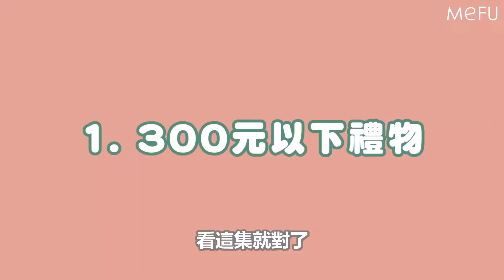2023聖誕交換禮物推薦，300、500、1000元禮物怎麼挑，聖誕禮物推薦購買清單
1.超萌貓咪保暖手套 觸控手套【FT002】
2.暖暖包
3.電擊小萌兔(情趣用品)【DJ006】

1.U型肩頸按摩器【BU006】
2.星空燈 【FJ001】
3.CYKE 魅影自拍棒【CY050】
4.懸臂手機支架【EX001】
5.KF94圖騰口罩【HT001】

1.CYKE V6俯拍手機架【CY087】
2.液晶筋膜槍 【EG015】
3.CYKE-L09手機穩定器【CY095】
4.APEXEL 100mm微距鏡頭

1.APEXEL 36倍 可調焦望遠鏡
2.小米手環6
3.超迷你 無線藍牙耳機【ED004】

第一時間看我們的新產品和最新資訊！🙏🙏